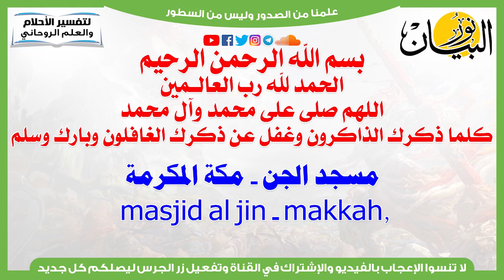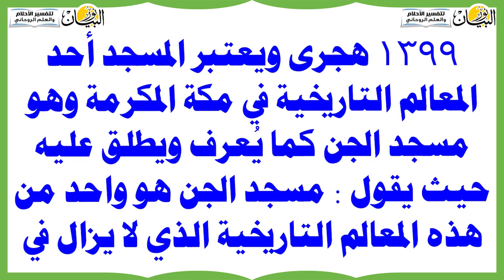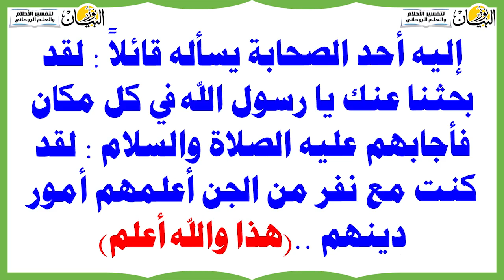مسجد الجن مكة المكرمة Masjid Al Jin Makkah